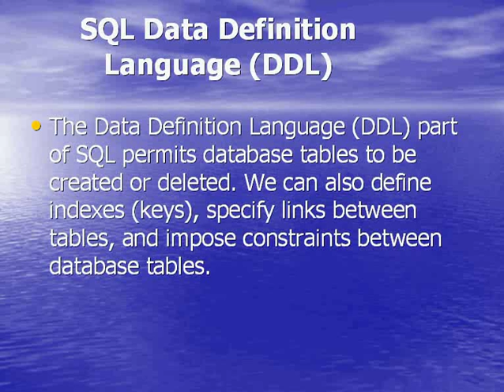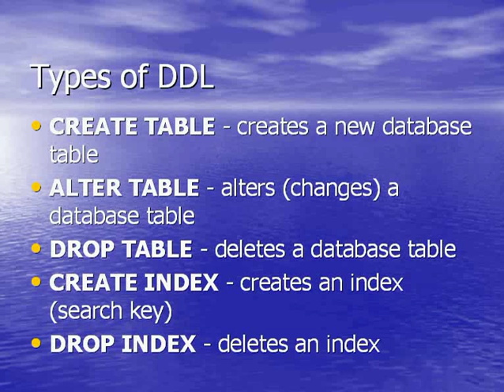sql (2).flv Malayalam tutorial മലയാളം പഠനം